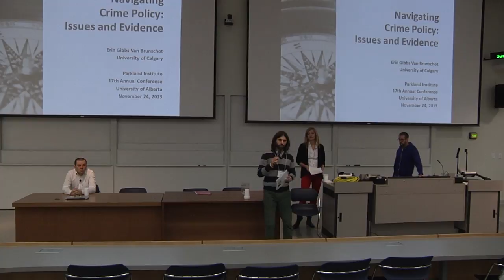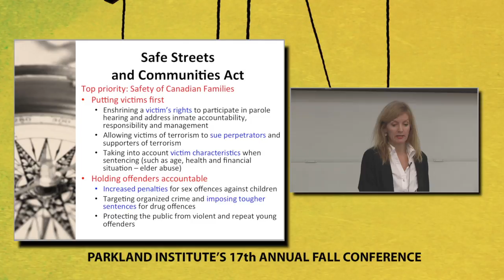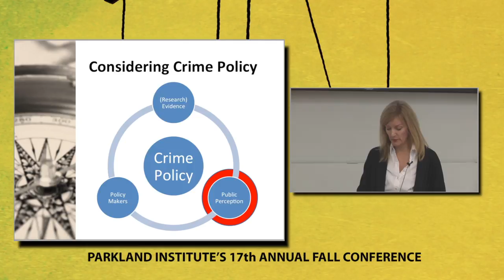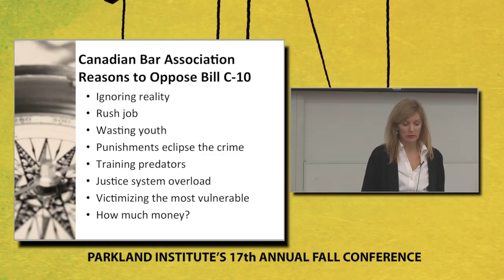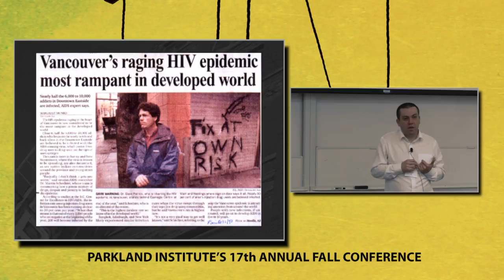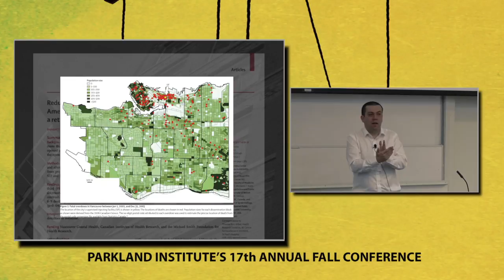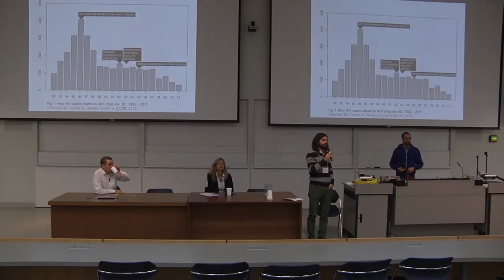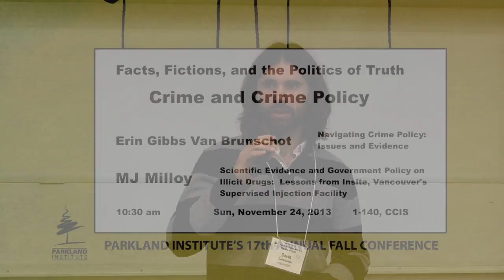Crime and Crime Policy - MJ Milloy, Erin Gibbs Van Brunschot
A presentation at FACTS, FICTIONS, and the POLITICS of TRUTH.

Parkland Institute 2013 Conference.

CRIME AND CRIME POLICY:
Sun, November 24, 2013 | 10:30 pm, CCIS, room 1-140

MJ Milloy
Scientific Evidence and Government Policy on Illicit Drugs: Lessons from Insite, Vancouver's Supervised Injection Facility

Every year, Canada's federal government spends hundreds of millions of dollars combatting illicit drug use — most on policies that have only resulted in drugs becoming less expensive, more potent and easier to acquire. Meanwhile, evidence-based policies that have been shown to reduce the harms from illicit drugs remain outlawed, underfunded or under attack in many jurisdictions across the country. This talk will discuss the role of scientific evidence in shaping Canada's anti-drugs strategy

M-J MILLOY holds a Doctorate in Epidemiology and focuses on the links between illicit drug use, marginalization and infectious disease. As a post-doctoral fellow at the Faculty of Medicine at the University of British Columbia, he works on issues around HIV/AIDS treatment among illicit drug users. Dr. Milloy contributed to the scientific evaluation of Insite, North America's first supervised injection facility for people who use injection drugs in Vancouver's Downtown Eastside.

Erin Gibbs Van Brunschot
Navigating Crime Policy: Issues and Evidence

This presentation will focus on the issues that reflect social justice concerns; identify challenges to effective crime policy; as well as consider what counts as evidence for policy makers (and what should count as evidence).

ERIN GIBBS VAN BRUNSCHOT is an Associate Professor and head of the Department of Sociology at the University of Calgary. Her primary research interests are in the realms of crime, security and risk. Her current research focuses on the concept of offender management and the assessment of various technologies that are used to enhance public security.

With additional support from:
United Food and Commercial Workers, Local 401

Conference Video produced by:
KTNEXUS